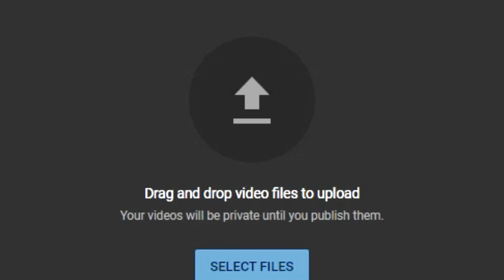TIAN II: Episode 8 - 'PLACE' Comments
You're not even "first". Others are, but whom not.